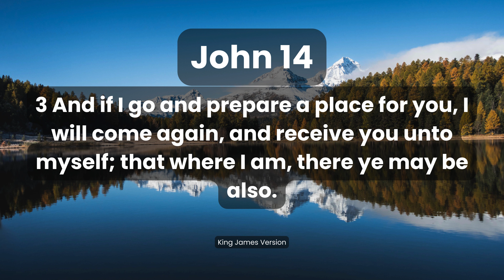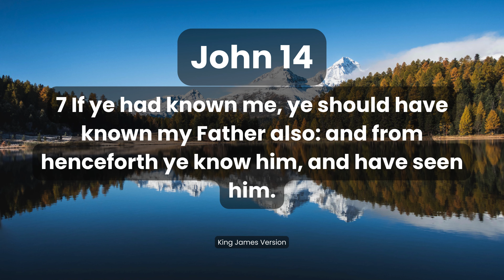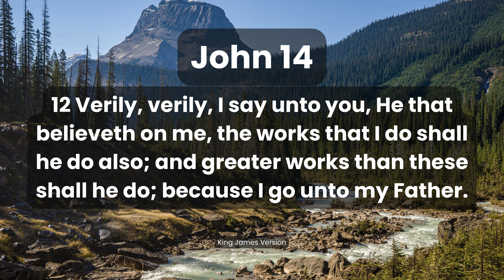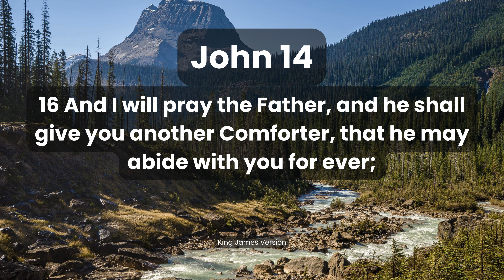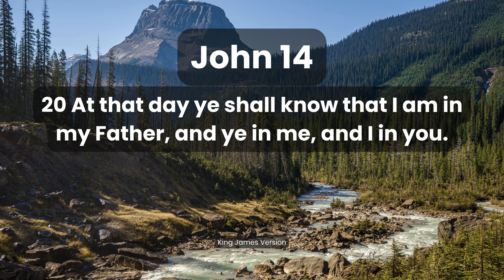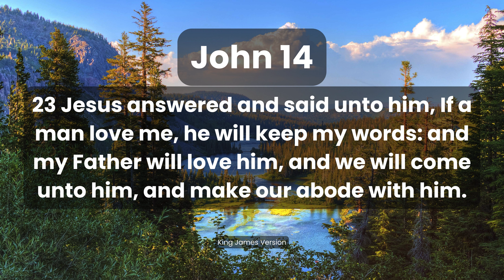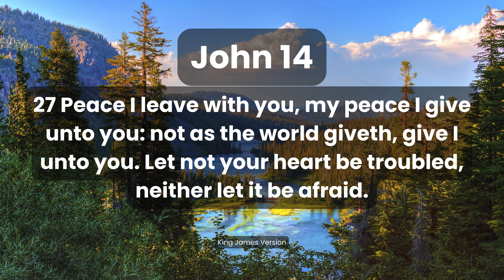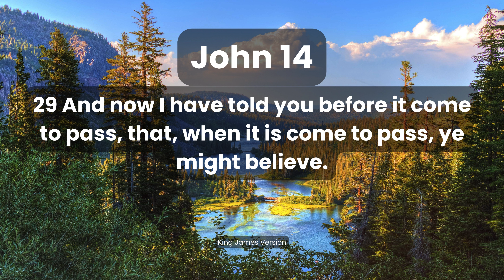"John 14 - King James Version | Tranquil Christian Music Instrumental"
🌟 Embark on a journey of peace and assurance with John 14! 🌟

Join us in this profound exploration of the King James Version of the Bible, as we delve into the reassuring verses of John 14, accompanied by tranquil Christian music instrumentals. In this video, we invite you to immerse yourself in the teachings of Jesus and the serene melodies that create a contemplative space for reflection and connection.

📖 **Scripture Passage: John 14 - King James Version**
"Let not your heart be troubled: ye believe in God, believe also in me. In my Father's house are many mansions: if it were not so, I would have told you. I go to prepare a place for you..."

🎶 **Instrumental Christian Music:**
Allow the gentle and uplifting tones of instrumental Christian music to guide you through the verses of John 14. Each carefully selected melody complements the scripture, creating an atmosphere of peace, assurance, and connection with the promises of Jesus.

🙏 **Reflect and Connect:**
Take a moment to reflect on the comforting message of John 14. As you engage with the scripture and music, let it resonate within, fostering a deeper connection with Jesus as the way, the truth, and the life.

If this video resonates with your spirit, express your support by giving it a thumbs up, sharing it with friends and family, and subscribing to our channel for more uplifting content.

Don't miss out on upcoming videos that seamlessly blend scripture and music for a truly enriching spiritual experience.

Thank you for allowing us to be a part of your spiritual journey. May this video be a source of peace, inspiration, and a deepened connection with the teachings of John 14. God bless you abundantly! 🙏🎵